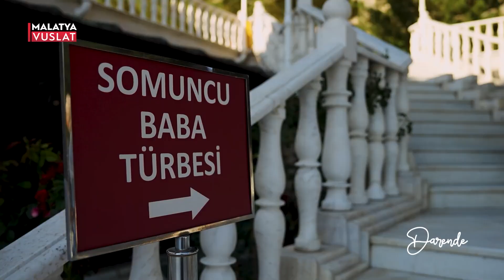DARENDEYE BİDE BU AÇIDAN BAKIN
"Şehrin Gücü"